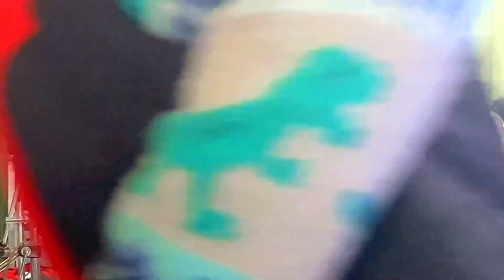Suhag || Sukhi Brar || Live Show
Singer : Sukhi Brar
Video : Bunny Surella
Contac For Live Show : 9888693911